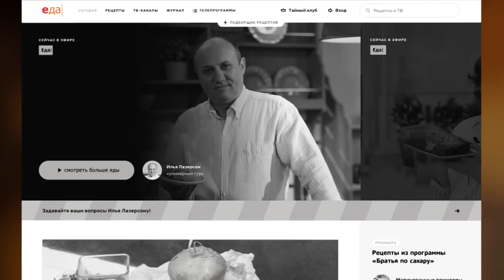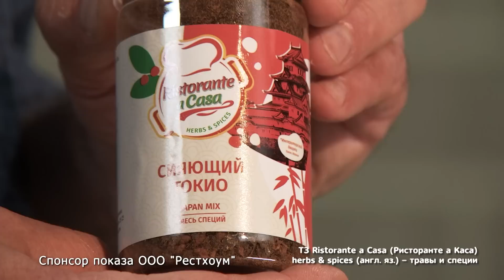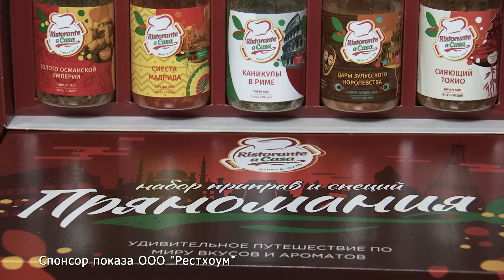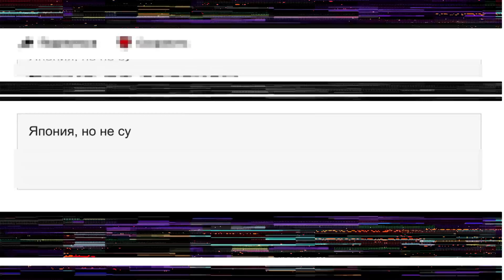Кухня по заявкам | Окономияки | Илья Лазерсон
О выпуске:
«Япония, но не суши!» Очередной замысловатый запрос от зрителей, адресованный Лазерсону! Вот, пожалуйста, рецепт окономияки! А что это и с чем едят японское чудо, узнаете, посмотрев выпуск"

О проекте:
Слегка шевельнув рукой, вы можете привести в движение волны телеэфира и интеллект Ильи Лазерсона! Для этого достаточно нажать кнопку «Кухня по заявкам» на сайте и сформулировать вопрос. Как готовить куриные потрошки? Что делать с мускатным орехом? Куда употребить кусочек мяса, срезанный с говяжьей лопатки? На все кулинарные вопросы вы можете получить конкретные ответы опытного мастера!